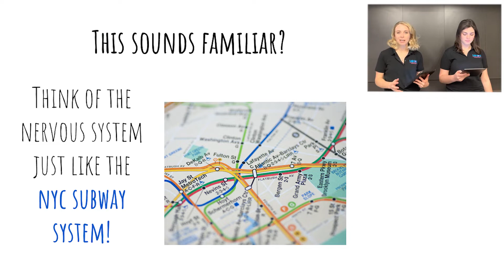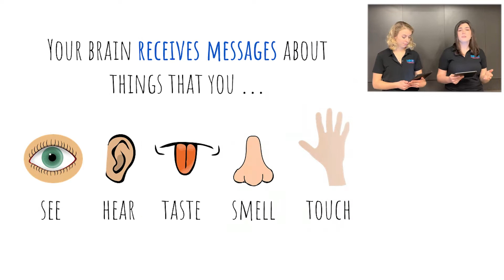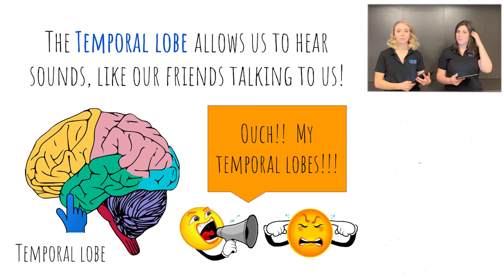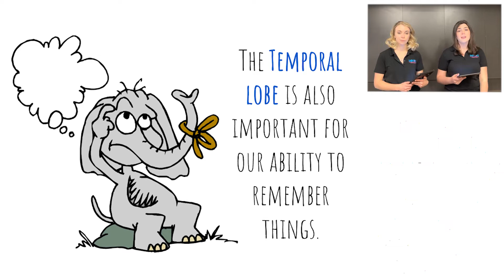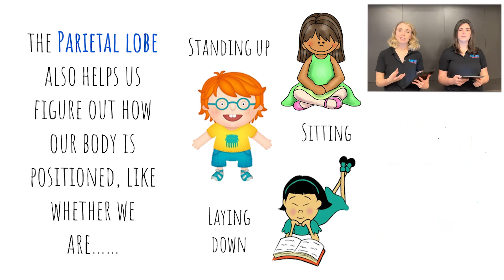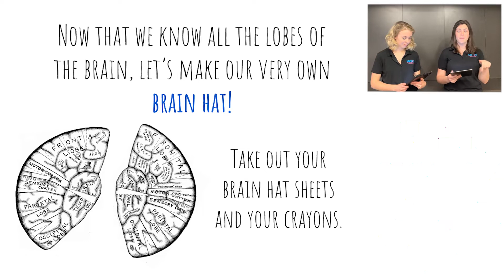Brain Awareness Week: Morning MiNDS Lesson 1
In this lesson we will talk about the basics of our brain and nervous system. We will also learn about the different sections of the brain, called lobes, and their responsibilities. For our activity, we will be making our very own brain hat so if you were not able to pick up an experiment bag from us, grab some crayons, scissors, and tape and pick up your brain hats in the link below